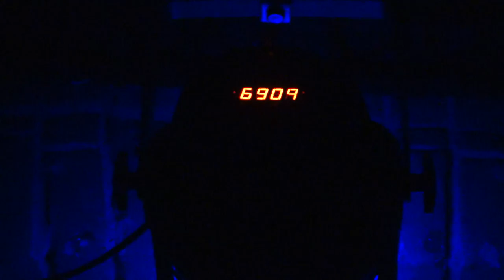Earl 16 @ Cross Club